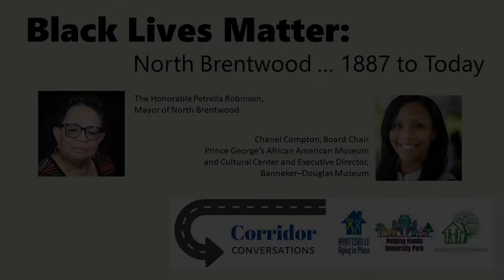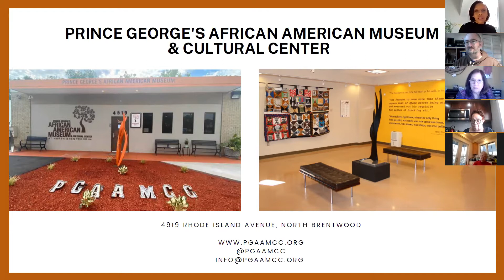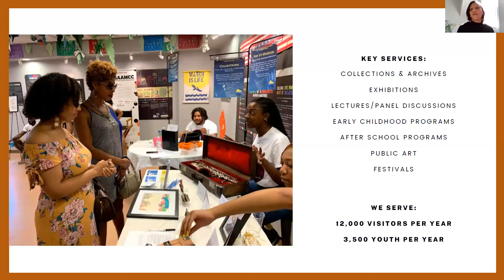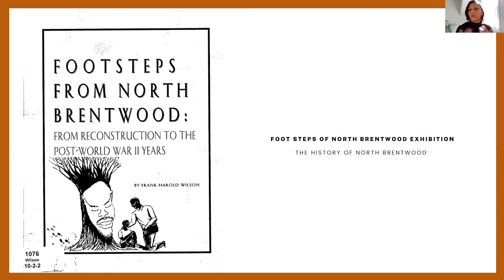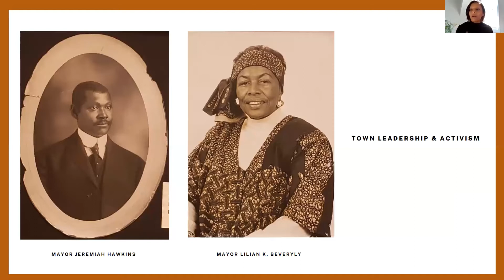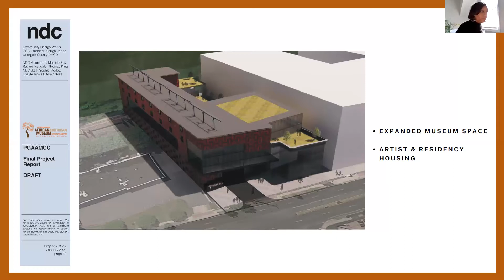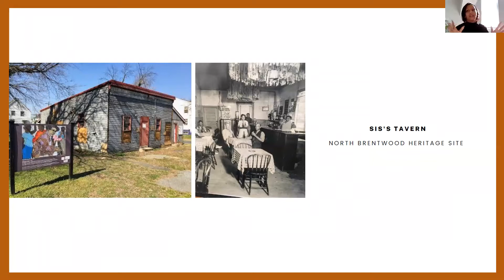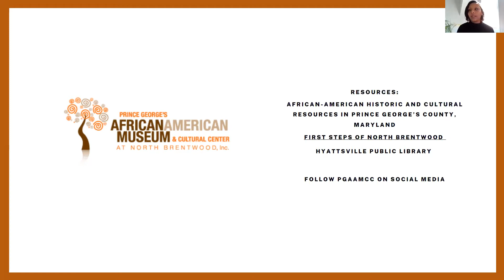Black Lives Matter: North Brentwood ... 1887 to Today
On February 25, 2021, North Brentwood Mayor Petrella Robinson and Chanel Compton, board chair and former executive director of the Prince George’s African American Museum and Cultural Center and executive director of the Banneker–Douglas Museum, Maryland’s official state museum of African American History and Culture, discussed the history of North Brentwood, the first Black township incorporated in Prince George's County.

The event was the inaugural session in theRoute 1 Corridor Conversations series organized by Hyattsville Aging in Place, Helping Hands University Park, Neighbors Helping Neighbors College Park, and Explorations on Aging College Park.